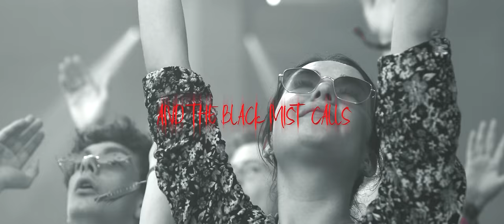Sub Zero Project ft. Diandra Faye - Nightmare Nirvana (Official Video)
Sub Zero Project ft. Diandra Faye - Nightmare Nirvana - Official Hardstyle Video Clip

Sub Zero Project ft. Diandra Faye - Nightmare Nirvana
Release date: 6th of May 2022
Genre: Hardstyle

 @Sub Zero Project

Enjoy the video clip: Sub Zero Project ft. Diandra Faye - Nightmare Nirvana

With thanks to Rebirth Festival for the footage.
Video clip by: Jurgen Slootman

Prepare for a new level of epicness by Sub Zero Project. Presenting their exclusive live act "Renaissance of Rave" at Reverze 2022, this most wanted track from their Reverze set "Nightmare Nirvana" sets the tone for an artistically packed experience taking you back to the Renaissance period and transforming that World changing period into a Hardstyle masterpiece.